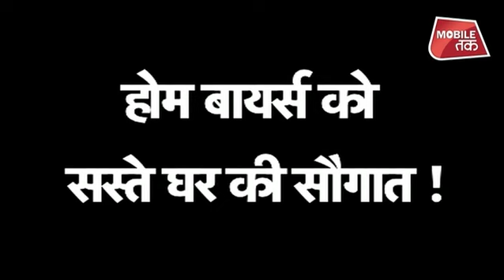GST पर Good News !| Biz Tak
GST Council in its meeting on January 10 will discuss on the recommendations of the two ministerial panels.
The GST Council may also announce more relief to MSMEs sector by announcing extension of threshold exemption for such businesses. Currently, businesses with turnover of up to Rs 20 lakh are exempt from the Goods and Services Tax (GST) which can be hiked upto Rs 50 lakh